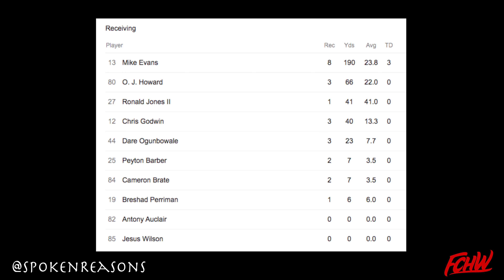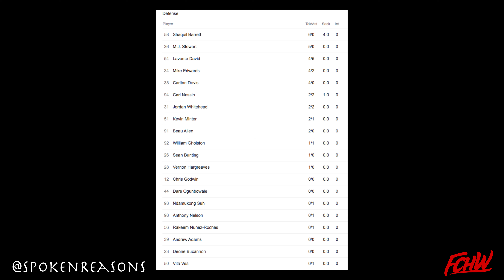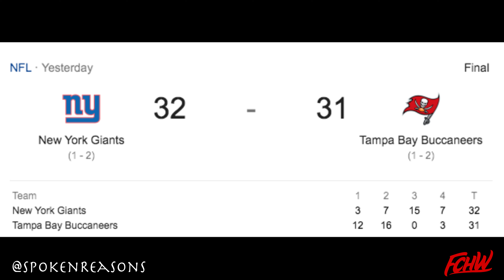Tampa Bay Buccaneers Lose To Giants 32-31.. Should The Bucs Land Jalen Ramsey?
Beat By: Michael Shoates Jr.

Download SPOKE GANG Vol. 2

Podcast Link - shorturl.at/lwP03